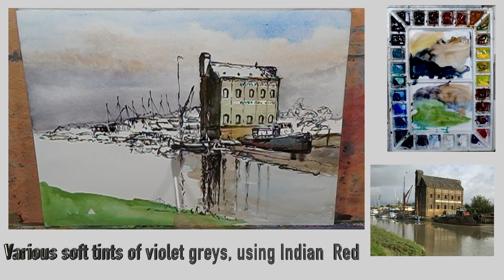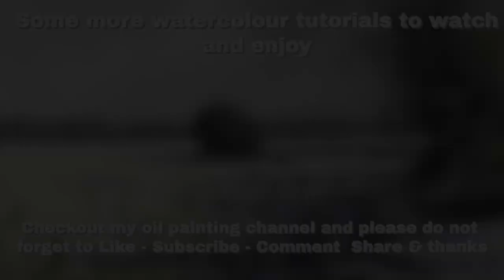Watercolour Ink with a stick - Sketching with a Twig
Watercolour ink with a stick and sketching with a twig in this video tutorial I used a small section of Cherry twig from my garden, sharpened the end and drew with it as a dip pen.

Also my Etsy shop.

Materials
Etchr LAbs 140lb wood pulp Block. A4 size 16 sheets Hot Press
Also available from Jacksons' Art in the UK.
Schmincke Watercolours
Noodler 'Ahab" pen from Purepens in the UK, let them know I sent you..
De Atramentis Document ink ( Waterproof and fountain pen friendly). again from Pure pens UK

 link at check out thank you.

Do not forget my new Facebook Group 'Painting with Paul Apps'

So So much on offer, well worth checking out for a few pounds each month.

My full list of colours set out below is in sequence as they appear in my palette. There are way too many and will be edited down over time to a core set.
 PALETTE  My small travel Brass set of 15 colours
Sepia
Burnt Sienna
Raw Sienna
Indian Red
Neutral Tint
Indigo
French Ultramarine Blue
Cobalt Blue
Phthalo Blue ( Windsor Blue)
Phithalo Green ( Windsor Green)
Magenta
Organic Vermillion
Trans Pyrrol Orange
Indian Yellow
Aureolin

My brushes are Rosemary and Co, travel brushes

I am trying to bring you a new video art tutorial every Friday at 3 PM. GMT. If you are making your own version of this painting, please do so and I'd be happy to look at it and comment. Please do remember that your version is to learn from and therefore not for resale, based upon my, demonstration and source photo... Thank you for respecting that